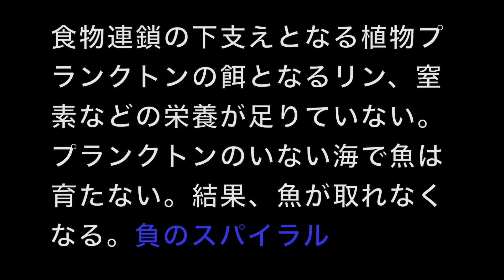アジングとプランクトンの関係性。良型アジが連発する漁港でアジンガーさんが。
アジングをする上で欠かせないのがプランクトンです。海を除くと今年の夏は、、、海水温の上昇で水中の酸素にも影響は出ている所も。一度、海をかき混ぜてもらわないと状況は変わるとは言いにくいのが現状ですね。
デイアジングでも釣れるところ釣れないところがはっきり！！
アジングポイントによってここまで釣果・サイズが違いますね。今回はこんな感じのアジングアクションやアジング誘い方でアジ釣りをして見ました。アジングワームおすすめはやはり1.5インチ前後のワームが良さそうです。

アジングロッド：コルトUX542L-S（オリムピック）
アジングリール：19ナスキーc2000shg（シマノ）
アジングライン：ダイソーpeライン0.3号（ダイソー釣具）
アジングリーダー：ダイソー道糸1号（ダイソー釣り具）
アジングリーダー結び方：FGノット
アジングスナップ：月下美人エイトスナップ（ダイワ）
アジングジグヘッド：ミニドライブ0.3・0.6・0.9グラム（デコイ）
アジングワーム：海太郎スパテラ1.5インチ（一誠）